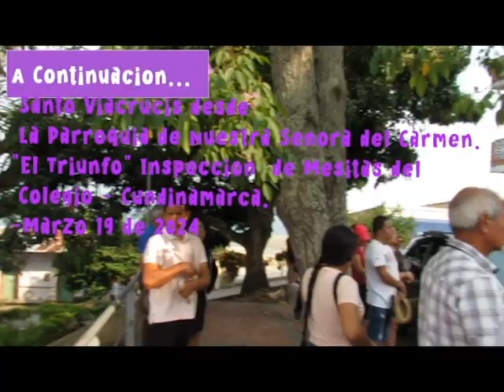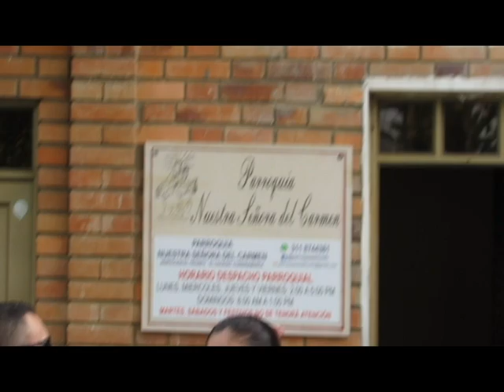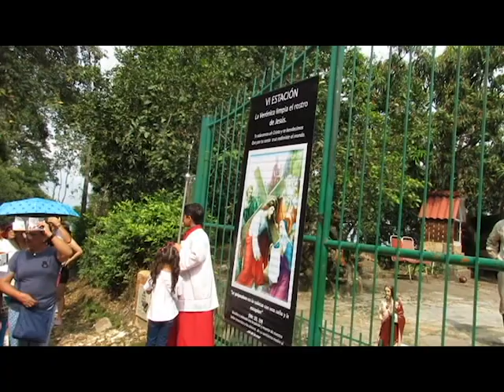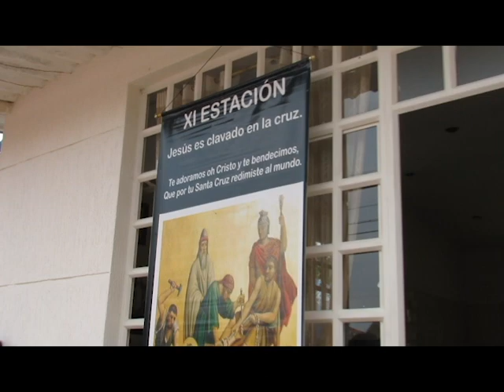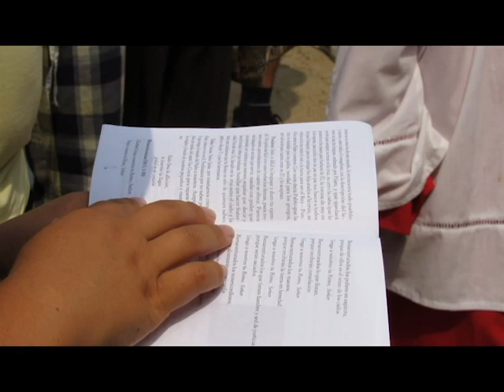VIACRUCIS S.SANTA 2024. EL TRIUNFO-MESITAS DEL COLEGIO-CUND.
SANTO VIACRUCIS S.SANTA 2024.  EL TRIUNFO-MESITAS DEL COLEGIO-CUND. MARZO 29 DE 2024.
PARROQUIA NUESTRA SEÑORA DEL CARMEN.